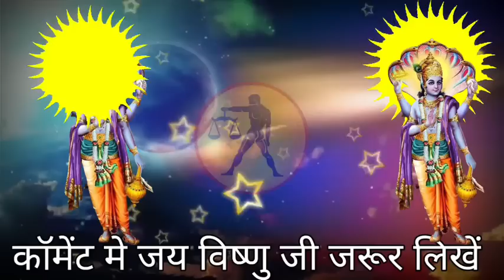तुला राशि 11 जनवरी 2023 अपने मुंह को बंद रख की वीडियो देखना बड़ी कामयाबी मिलेगी | Tula Rashi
तुला राशि 29 दिसंबर 2022 अपने मुंह को बंद रख की वीडियो देखना बड़ी कामयाबी मिलेगी | Tula Rashi